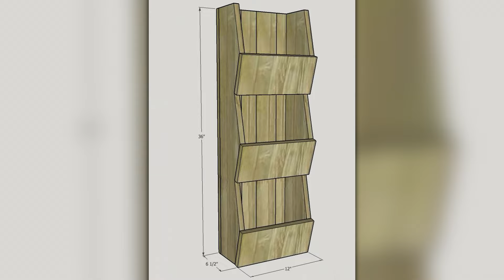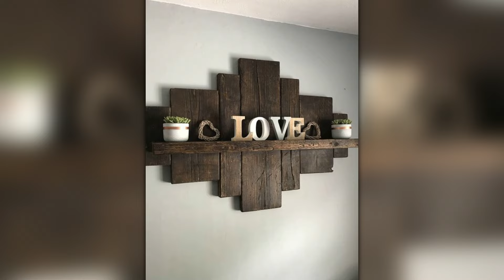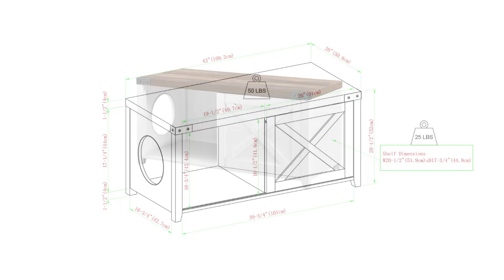Cool furniture from scraps of a board!!! You want it for yourself too!!! DIY